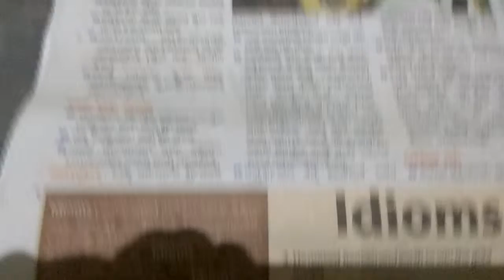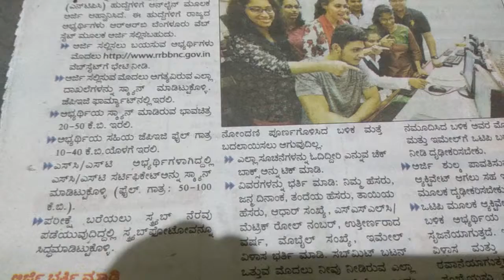Railway jobs karnataka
Discription about railway job in karnataka